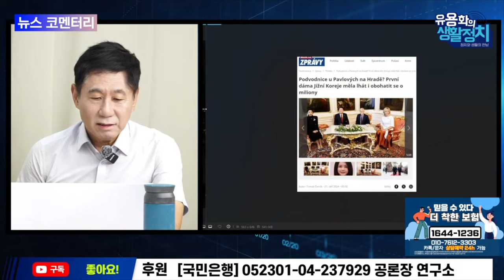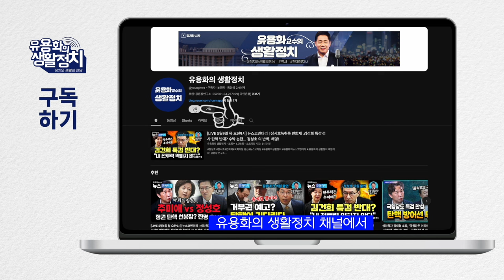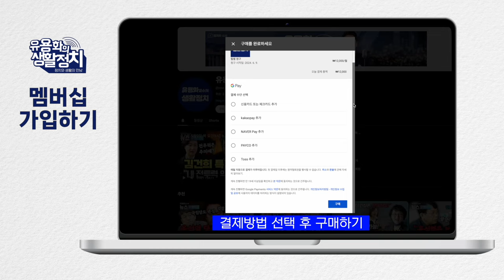이재명 양자 대결에서 54% ,절대적 우위 [뉴스브리핑]